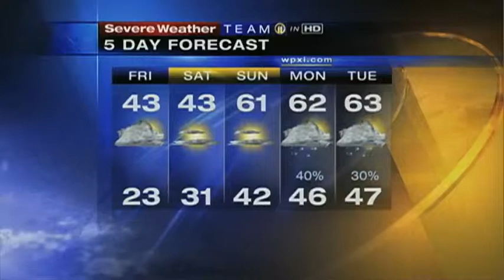quills_ best newscast_wpxi tv_ 03/12/2012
This is WPXI TV Channel 11 News entry in the Golden Quill Awards. This the entry for the best newscast category. This is the 5pm newscast on 03/12/2012.